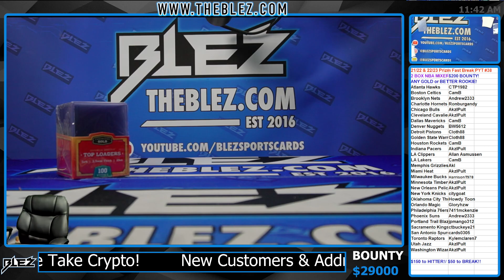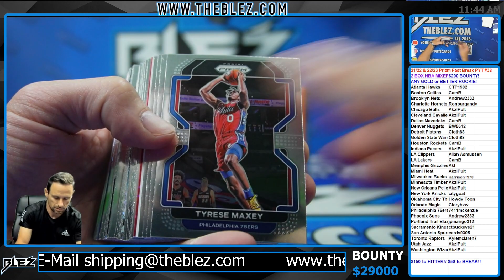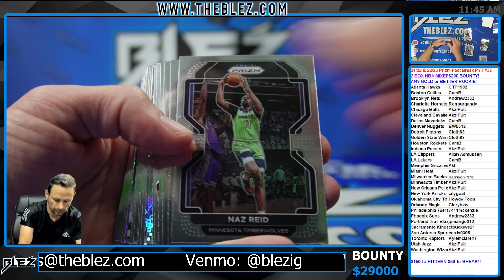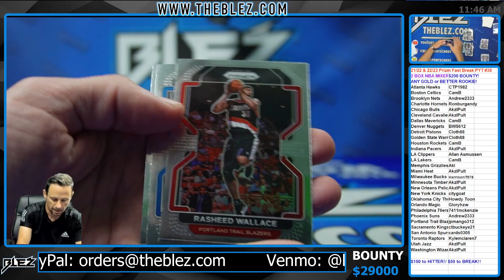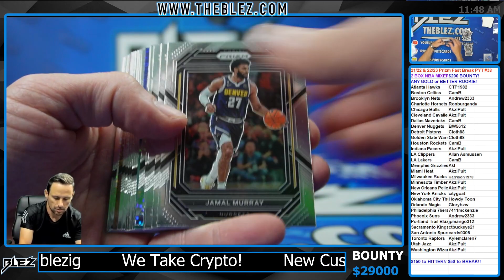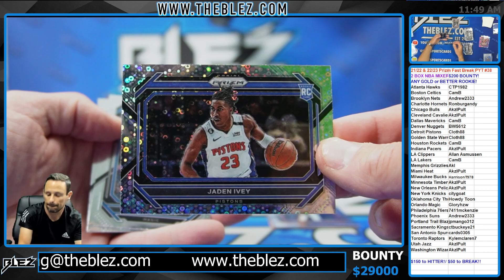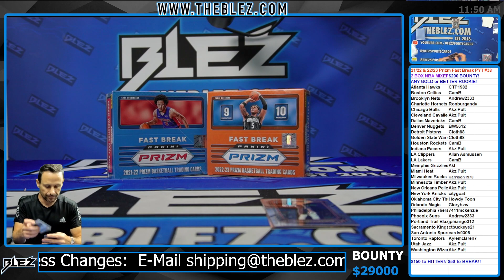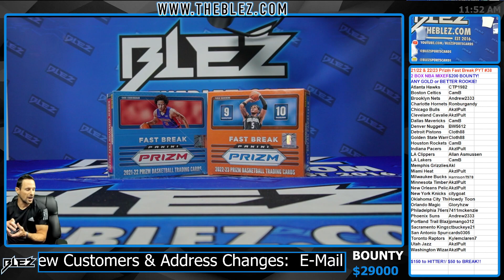21/22 & 22/23 Prizm Fast Break 2 Box Mixer Pick Your Team #38